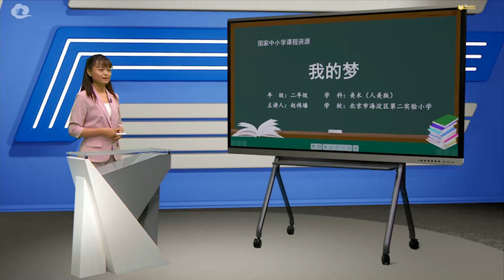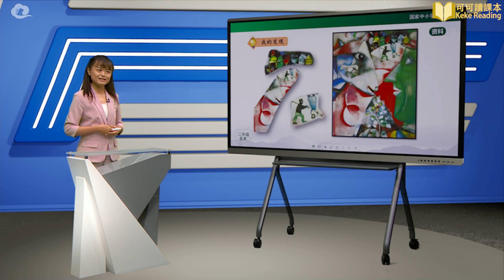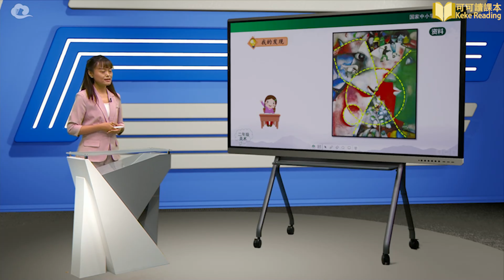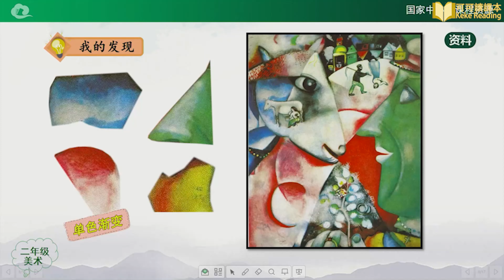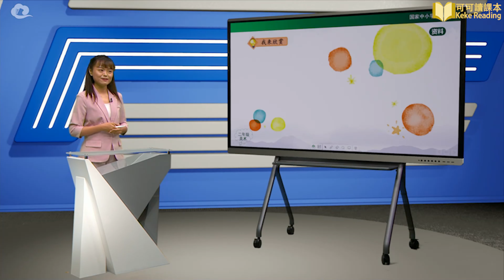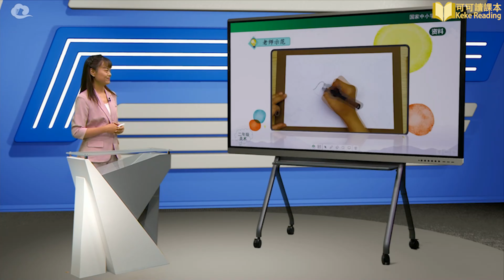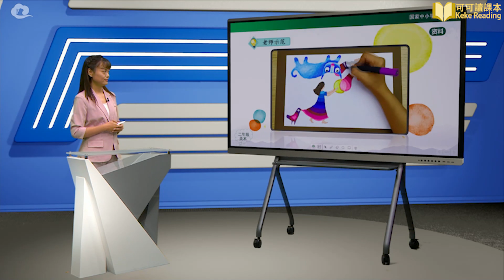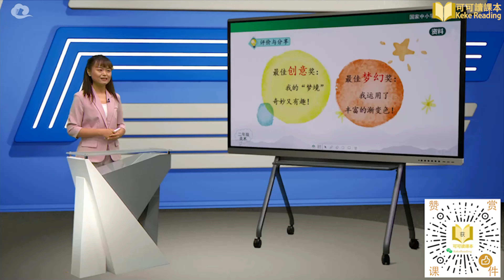我的梦 美术二年级上册 人美版